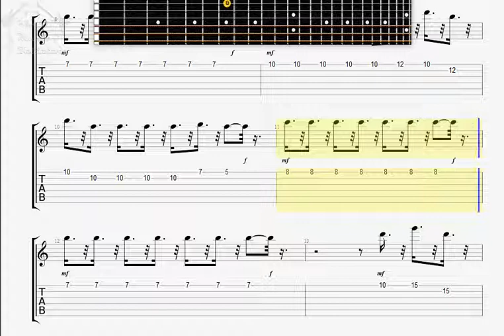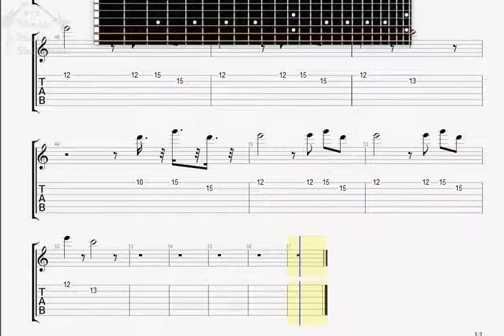Kino Prohozhij GUITAR 2 TAB